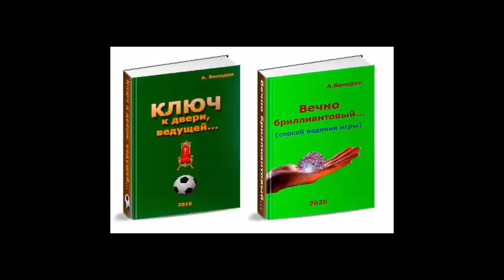Слезы по 25-му веку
Поддержка канала:
Приватбанк:
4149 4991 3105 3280 – руб.
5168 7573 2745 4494 – грн.
Рекомендуемые книги:
Плейлист – Как стать футбольным Мастером
Плейлист – IQ  в футболе
Книга для родителей – письмо автору канала с просьбой выслать книгу бесплатно